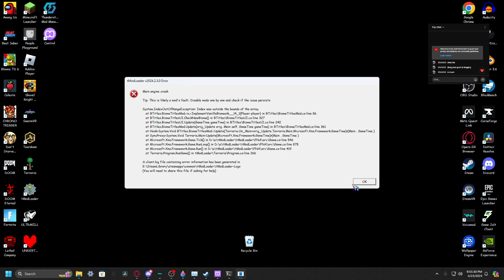huh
i dont know what happened